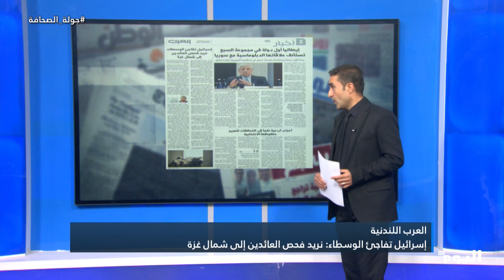مناقشة أبرز عناوين الصحف العربية والشرق أوسطية الصادرة اليوم 27-7-2024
مناقشة أبرز عناوين الصحف العربية والشرق أوسطية الصادرة اليوم

الضيف:
خضر دهام - صحفي

البث الحي / البث المباشر الأعلى مشاهدة

تابعوا قناة اليوم على التردد:
12687_27500 (H) _NILESAT